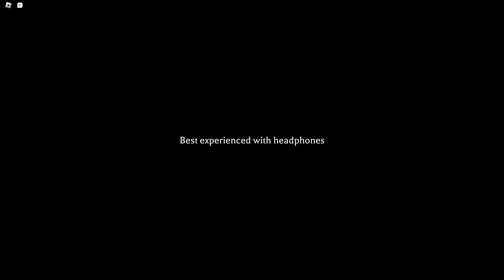THE MIMIC JEALOUSY CHAPTER 2 #1 (DISCONTINUED)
NEW SERIES WITH DA MIMIC, 1ST PART OF THE JEALOUSY CHAPTER 2!